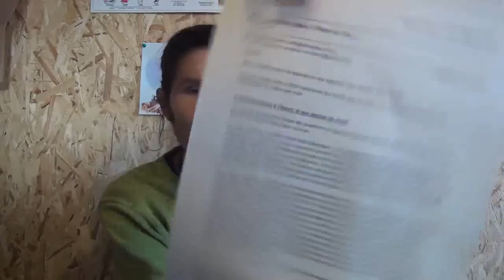J20 questions et réponses n°68